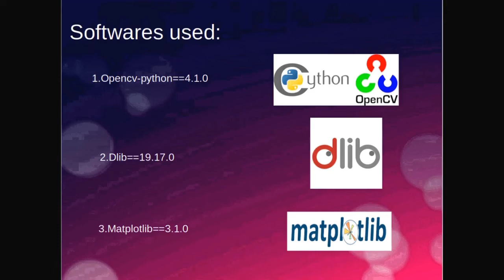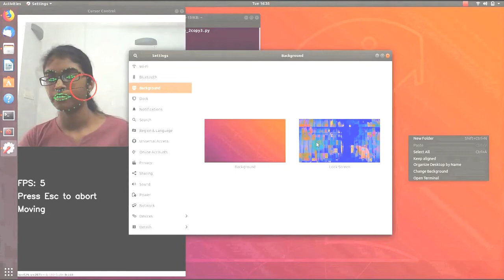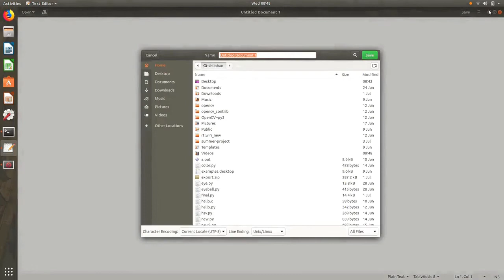CURSOR CONTROL USING FACE GESTURES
In Video: A human-computer interaction project using computer vision techniques.  Software implementation done on python, for detection of facial landmarks and then using them for controlling mouse actions in real-time:

1. Right eye blink is equivalent to right-click
2. Left eye blink is equivalent  left click
3. Opening of mouth: For enabling/disabling scroll mode
4. Movement of nose tip: For moving the mouse cursor across the screen. If the scroll mode is enabled, the same would be done for scrolling up and down, in the direction of the movement of the nose.

Codes will soon be open-sourced for further development and usage.

This project is especially useful for people suffering from Locked-in syndrome, Armless people and other disabilities.

Team Members:
Akshata Kinage
Arihant Gaur
Nilakshi Rekhawar
Shubhan Rukmangad

Mentors:
Rohit Lal
Abhay Khandelwal
Shubham Chauhan